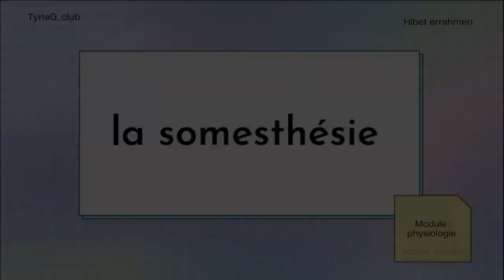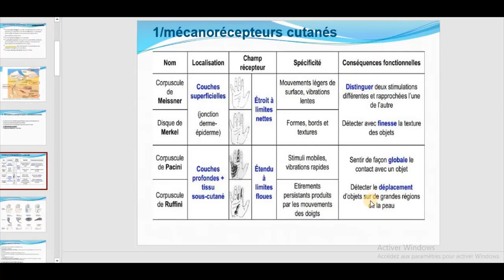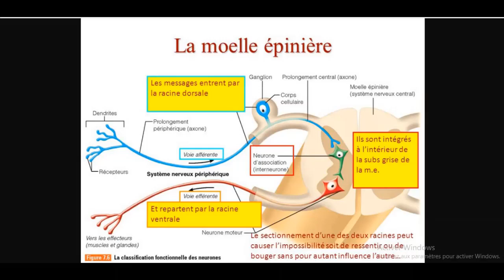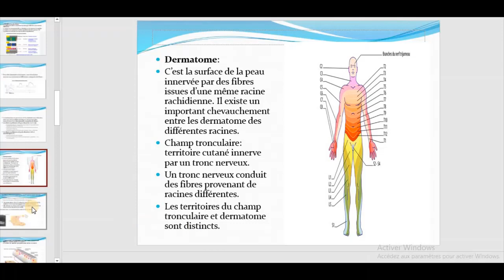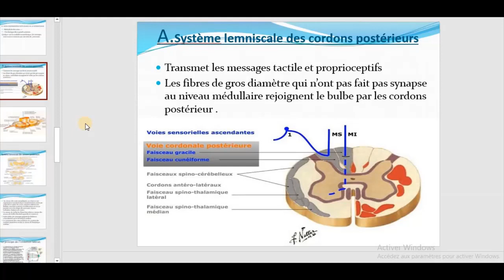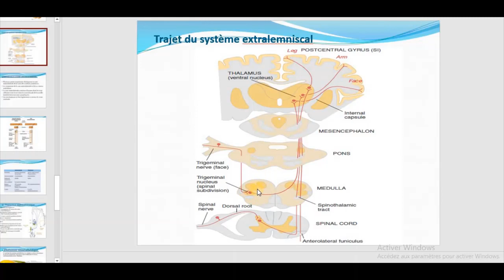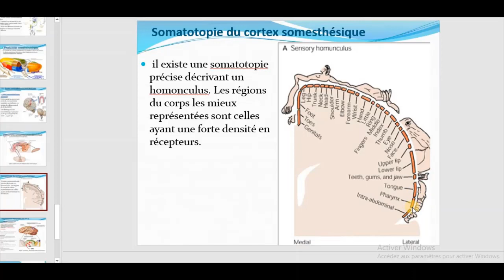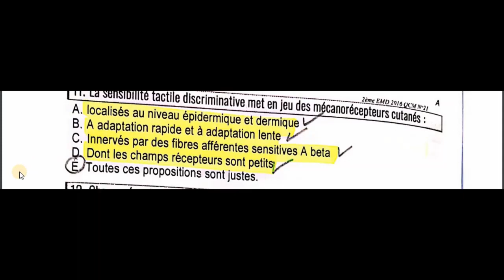Physiologie - LA SOMESTHESIE par HIBET ARRAHMAN MATRICH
Hey Doctors! 💛
We're nack with the 5th NeuroPhysiology Video!
LA SOMESTHESIE 💛  présentée par The TyriaQist Hibet ARRAHMAN

00:00 TyriaQ's Intro
00:22 I- DEFINITION
02:33 Modalités sensorielles
05:11 Description générale d'une voie somesthésique
06:31 II- RECEPTEURS SOMATOSENSORIELS
07:07 A/ Récepteurs cutanés
13:45 B/ Propriorécepteurs
15:15 C/ Récepteurs viscéraux
16:14 Récapitulation
18:18 III- VOIES AFFERENTES
18:27 A/ Les afférences Périphériques
20:03 B/ La classification des fibres
26:15 Récapitulation
27:22 Le dermatome
29:55 Le trajet des voies aff dans la ME
33:21 IV- VOIES ASSENDANTES
34:59 A/ Systèmes lemniscales
38:53 1. Somatotopie
42:06 2. L'inhibition latérale
44:57 B/ Système Extra-lemniscal
47:14 Comparaison entre les 2 systèmes
51:00 V- LE THALAMUS SOMESTHESIQUE
53:54 VI- LES AIRES CORTICALES SOMESTHESIQUES
54:12 A/ Aire I
59:55 B/ Aire II
01:00:48 C/ Aire associatif
01:01:41 QCM

BittawfiQ! ولا تنسونا بالدعاء.. لكل أعضاء النادي ولكل من أعان وساهم بالقليل أو بالكثير